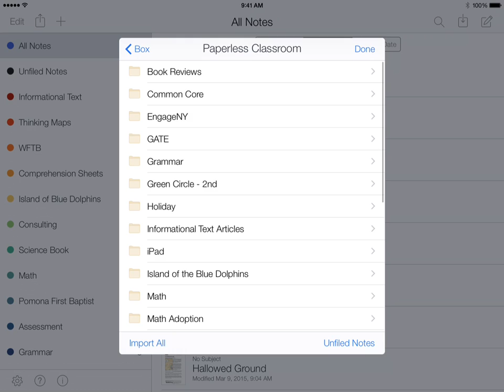002 1 Import Overview